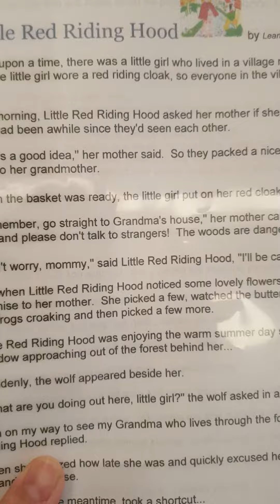Little red riding hood practice